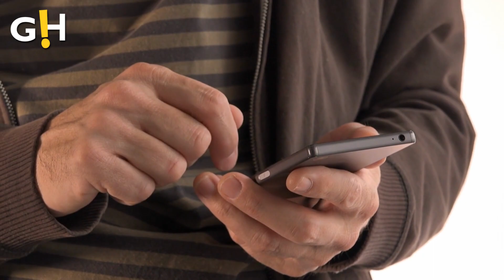Emma Heming finally speaks out about her role following Bruce Willis' Dimensia | gossip herald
Bruce Willis has been diagnosed with frontotemporal dementia in February of this year